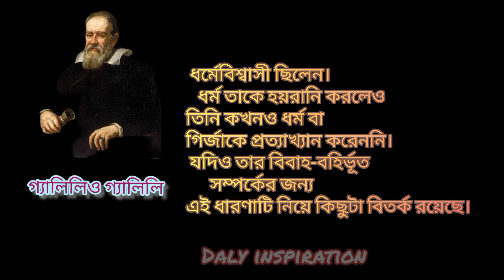গ্যালিলিও গ্যালিলিএর জীবনী - Biography Of Galileo Galilei In Bengali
Galileo di Vincenzo Bonaiuti de' Galilei, commonly referred to as Galileo, was an Italian astronomer, physicist and engineer, sometimes described as a polymath, from the city of Pisa, then part of the Duchy of Florence.